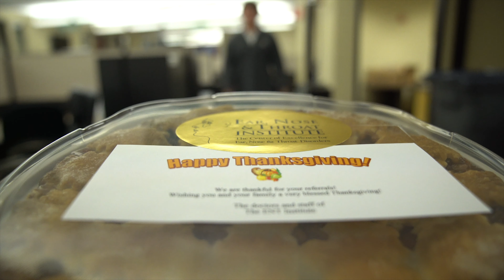Why We Give Back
The ENT Institute is known for accepting all patients so every year we do something special for those who drive patients to us! This year we decided to document the journey.